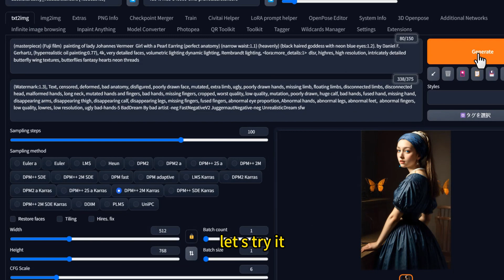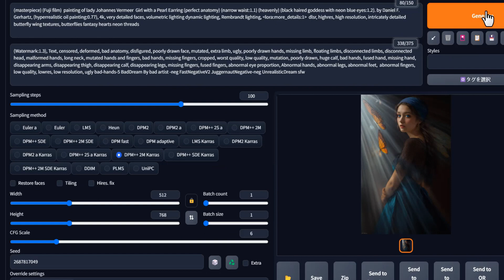How to Control the light in Stable Diffusion ！Only 2 steps ! so easy !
i will share with you how to use controlnet to control light in Stable Diffusion, only need 2 steps, you can control the light precisely!!

controlnet Brightness is a very useful model to control the light